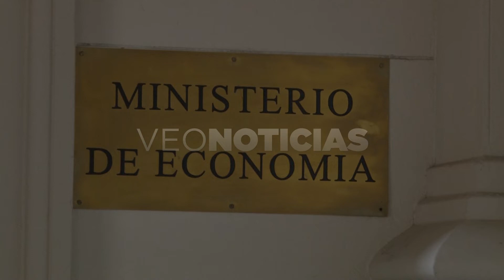J. Molina (Sec. Gral. UPCN)- J. Hoffman (Sec. Gral. ATE)